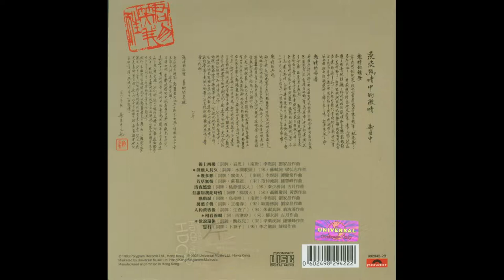鄧麗君。思君。淡淡幽情。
鄧麗君（1953年1月29日－1995年5月8日），一代歌后。祖籍為河北邯鄲大名縣鄧台村，出生於台灣省雲林縣褒忠鄉田洋村，1965年13歲，學習歌唱技巧，於1966年，參加金馬唱片公司學辦的歌唱比賽，以一曲《採紅菱》奪冠。 1967年，宇宙唱片公司發掘了15歲的鄧麗君，為她灌錄第一張專輯：鄧麗君第一集《鳳陽藥鼓》，在1969年17歲，宇宙唱片公司為鄧麗君拍了一部電影《晶晶》，由鄧麗君擔任女主角，男主角為楊洋，鄧麗君在電影中演唱了多首歌曲。

台灣電影史上第一部連續劇《晶晶》，1969年10年11月在中視上演，主題曲《晶晶》為鄧麗君所演唱，1969年，開始在香港發展，並創下許多紀錄，1973年，鄧麗君第一次在香港舉辦大型演唱會，1980年，在香港推出一張粵語唱片《勢不兩立》，1983年12月29日舉行，在香港“紅勘體育館”，舉行十五週年紀念巡迴演唱會，反應熱烈，並創新紀錄，總計觀眾達10萬人，1973年，鄧麗君至日本發展，推出的第一張唱片《無論今宵或明宵》，1974年，第二張專輯《空港》創下銷售佳績，榮獲日本大賞新人獎，奠定在日本的演藝基礎，1976到1977年間，鄧麗君每張唱片銷售都進入了五十名內，直到1977年為止，鄧麗君在日本出了八張大唱片，十二小唱片，每張唱片都進入排行榜前三十名。

鄧麗君的聲音甜美圓潤、溫婉動人，其形象溫文爾雅、親切可人，是一位在全球華人社會具有相當大影響力的台灣歌手，亦是20世紀後半葉最富盛名的華語和日語女歌手。她與生俱來的完美音色演繹出無數傳唱至今、餘韻繞樑的歌曲，聆聽她天籟般的歌聲是種美妙的享受。一首首旋律優美、情調柔緩的經典曲目，令老一輩流行歌曲聽眾久久難以忘懷。在《新中國最有影響力文化人物》評選當中，鄧麗君被選為港台最有影響力的藝人。據統計鄧麗君的唱片銷售量已超過4800萬張。